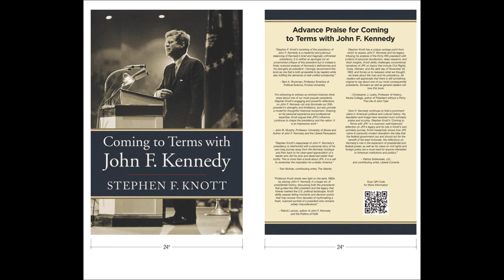Author Talk - Stephen F. Knott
This is the Author Talk at the Westwood Public Library from October 18, 2022.